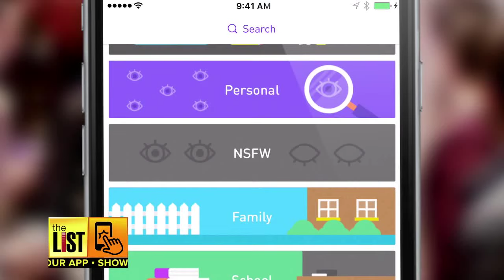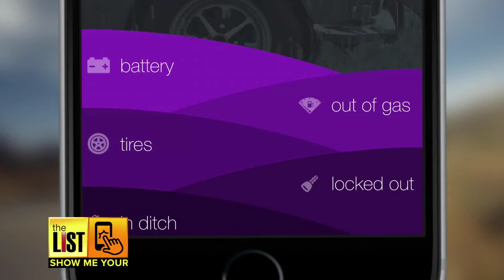Show Me Your App: Whisper Your Deepest Secrets Anonymously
From what you clean off your kids' devices to what you should add to yours! Ever think life would be easier if you could read people's minds? The List’s Holly Morgan's got an APP that'll give you ESP.